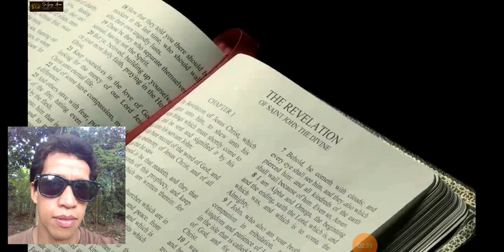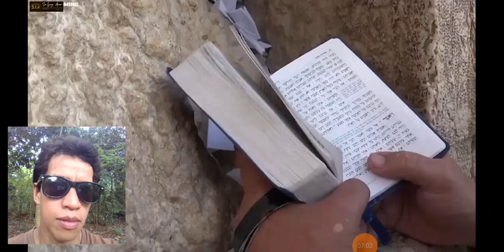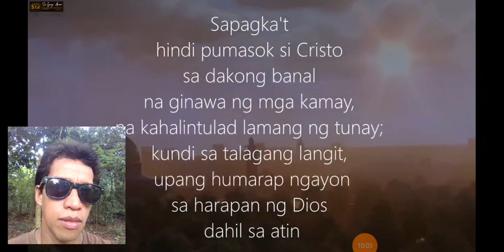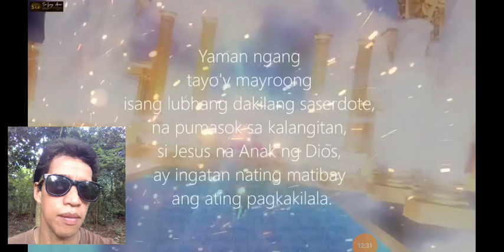SA WAKAS!! NA EPATAYO NA ANG THIRD TEMPLE PERO MAY KAKA EBANG NANGYARI😱😱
ANG MESTERYOSONG THIRD TEMPLE AY MALAPIT NG EPATAYO NGUNIT MAY KAKA EBANG MANGYAYARI DITO NA ANG ENA ASAHAN NG MGA KRISTYANO AY ANG DARATING NA TAGAPAG LIGTAS PERO ESA PALANG NAPAKA DELIKADO (REACTION VIDEO AND COMMENTARY SECTION)